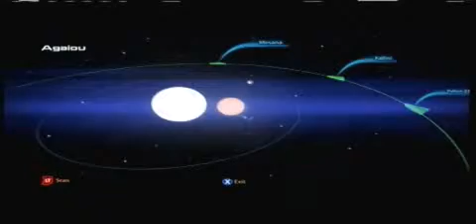Mass Effect 3 Playthrough W/ Commentary part 68